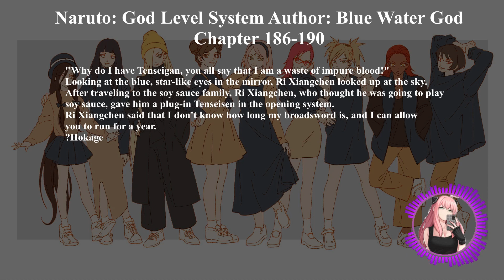Naruto: God Level System | Author : Blue Water God | Chapter 186-190 | Audiobook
The story is my not mine, I have no clame over it. I am just using the story content to create a Audiobook.

The original Bbook is avialable on MTLNovel.

OUTLINE:
00:00:00 - Introduction
00:00:03 - Chapter 186: The final hole card
00:06:23 - Chapter 187: The Royal Palace of Heaven
00:12:48 - Chapter 188: The Terrified Otsutsuki Yui
00:19:00 - Chapter 189: Solve the Otsutsuki Yui
00:25:15 - Chapter 190: Destroy the World
00:32:05 - Promotion.